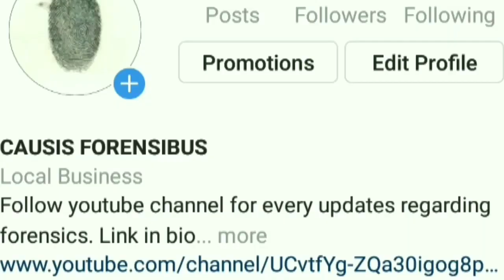SCOPES in FORENSIC SCIENCE and CAREER OPTIONS in FORENSIC SCIENCE are 2 DIFFERENT things